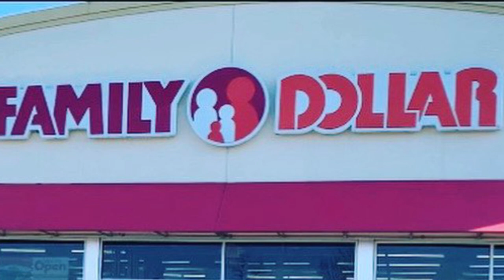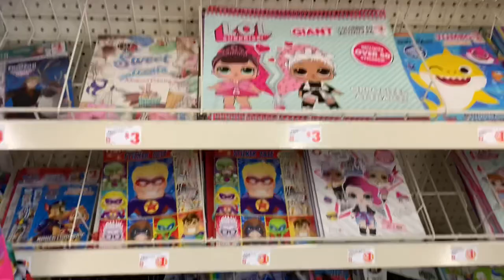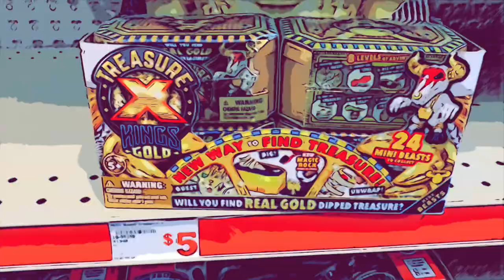Toy Hunting the Family Dollar Toy Restock | Power Rangers Toys Haul + LOL Surprise, Batman Toys find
What’s up everyone? Family Dollar has some pretty sick toys! Power Rangers were everywhere, LOL Surprise, and of course Batman toys! We found all types of cool stuff at this hidden treasure. Speaking of which Family Dollar also has Treasure X! Family Dollar is famous for toys at Christmas time you can find great toys at the Family Dollar year round!

Our latest toy hunting Family Dollar episode landed us with a cool toy haul. Especially since Noah is a big fan of power Rangers Dino fury! Make sure to check out our video to see what we ended up getting!

Check out this Target Clearance toy haul!

Watch us on our latest Target Toy Hunt!